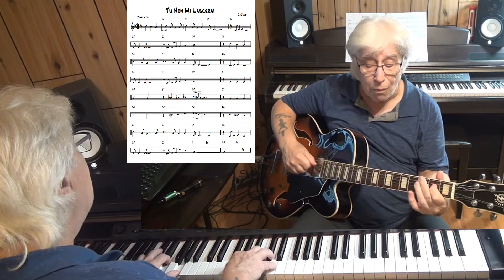Tu Non Mi Lascerai Latin guitar & piano cover ( G. D'Anzi )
written G. D'Anzi - improvisation guitar Ibanez Artcore & piano Yamaha CLP 270